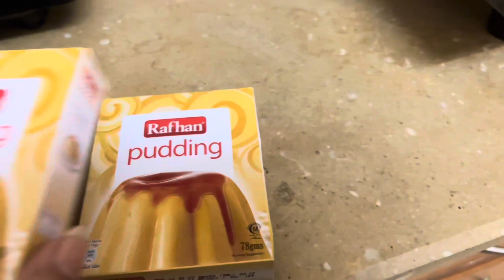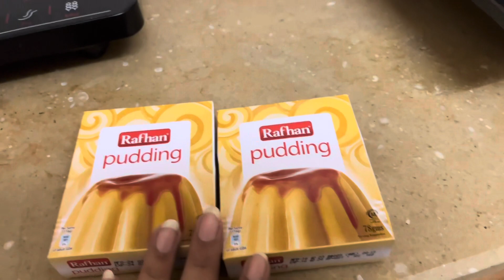Working day mai Dawat ka Ahtemaam😊